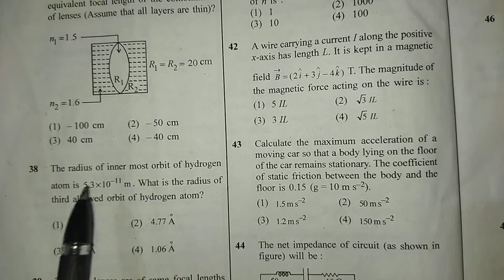||NEET PHYSICS PAPER SOLVED PART 07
Additionally,I will share valuable strategies 📈on how to read📚 and comprehend complex topics effectively.

⭐Remember, with the right guidance and dedication, anything is possible! ⭐

Motivational videos time to time 💥💯

Queries raise in comment section I'll try to solve your doubts completely 👍👍

Learn the best with the best

Physics expert 📙📙💥

Neet 2923 paper physics solution